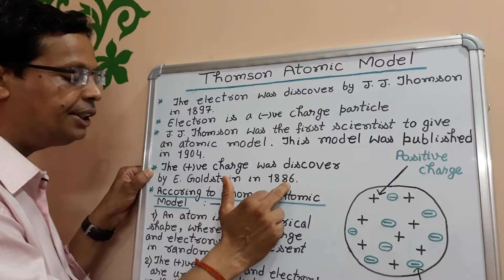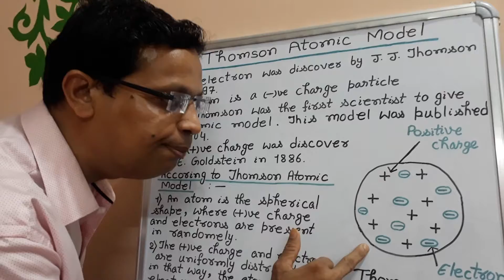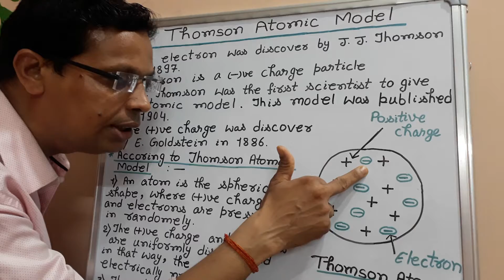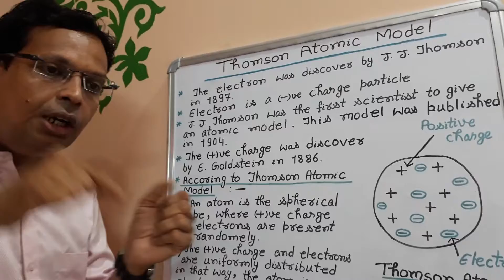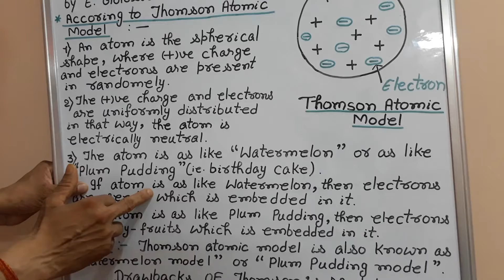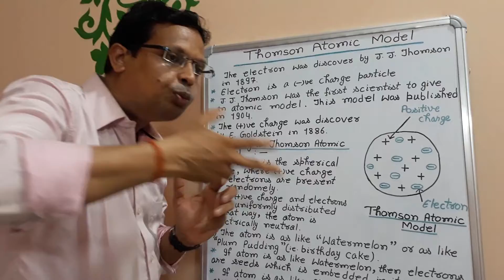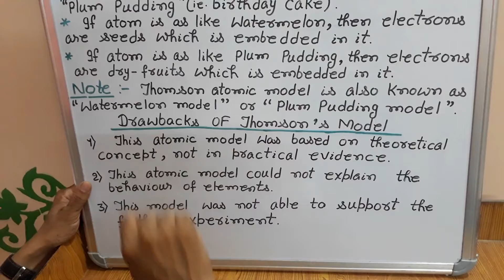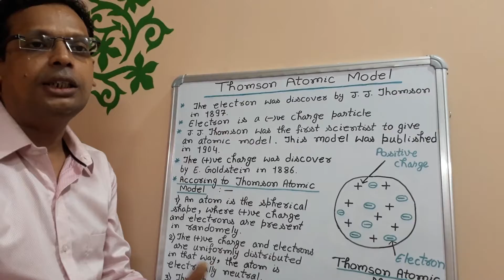11th class, Thomson Atomic Model, Ch.-2, L-4